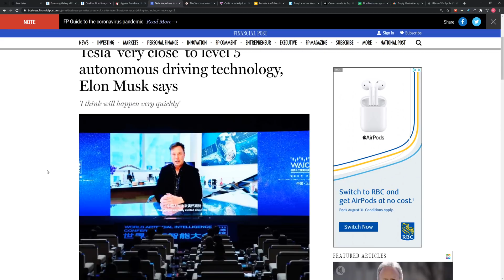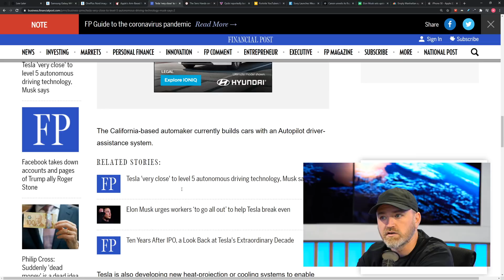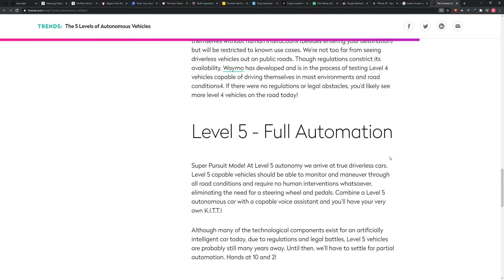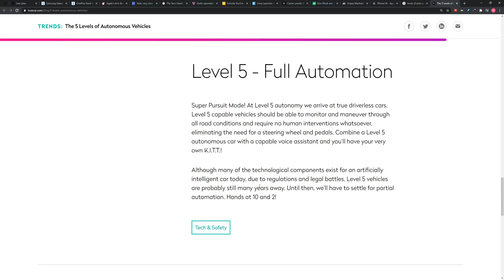Tesla Level 5 Autonomy Now Very Close